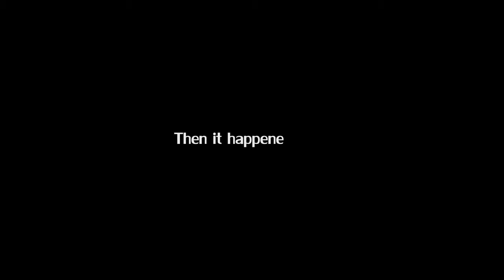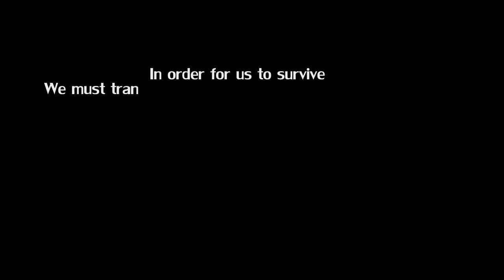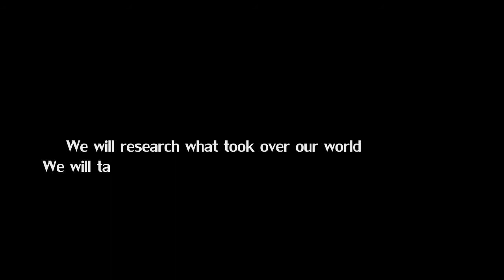Project Terraforma Storyline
Our Minecraft World.. Terraforma. Your goal is simple. Terraform the nether to make it comfortable and survive it's perils. The Storyline